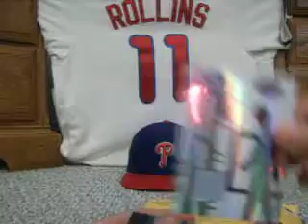Mailday 4.21.2008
mailday from bucknellbison